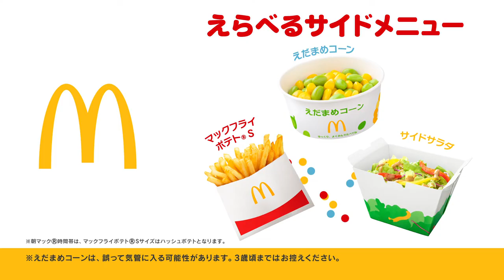Kirby x McDonald's TV Commercial & Toys Presentation Trailer (Happy Meal, 2024, Nintendo)